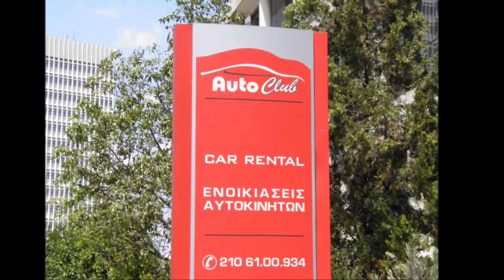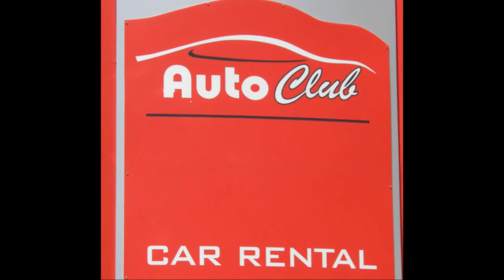Auto Club Athens Car Rental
The Auto Club car hire agency in Athens Greece is a dependable and highly-professional agency in the suburb of Maroussi that provides first-rate services for car hire in Athens and the greater Attica region. It is located just 15 minutes from the Athens International Airport and very close to many of the major highways and streets of the capital city of Greece.

The Auto Club's Car Hire Athens fleet is comprised of a wide variety of car rental vehicles, from compact and family cars to mini vans and sports cars, catering to all types of drivers that are visiting Athens on a business trip or on holiday. There are cars for all budgets, ranging from economy to luxury cars for hire depending on the needs and the style of the driver. If you need some assistance in choosing the type of car hire you require, our highly-trained Athens rent a car staff can help you make the right choice.

Our efficient car hire services make us one of the most organized agencies in Athens, with useful services such as free Athens Airport car rentals delivery and collection, as well as other destinations throughout the city. You will find your car waiting for you at the airport, which means no fuss and no waiting after a long flight to Greece.

An associate of the company will be waiting at the airport exit, holding a sign with your name. He will take you directly to your car and assist you with anything you may need. Delivery and collection of your car rental in Athens can also be made at the ports of Piraeus and Rafina, and other areas in Athens, upon request.